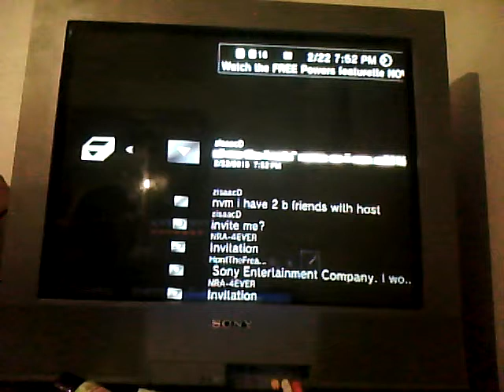Minecraft Survival With Delta_bloodshot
Delta_Bloodshot